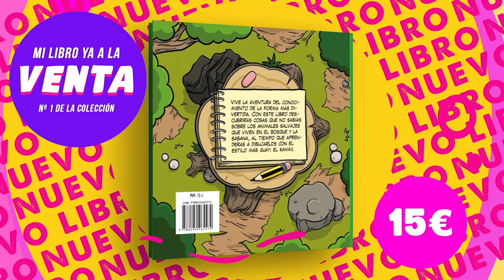COMO DIBUJAR PATATAS FRITAS KAWAII - Dibujos faciles kawaii - Dibujar comida kawaii con Jape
Hoy vamos hacer unas patatas fritas kawaii con un sencillo paso a paso de una formar súper facil. Estas patatas fritas son sin aceite, jeje, pero si tienen extra de kawaii, aprende a concinarlas.